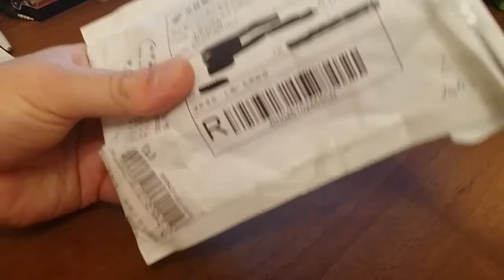Посылка из Китая сайт AliExpress противотуманные лампы H 27 lamps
ссылка на товар :